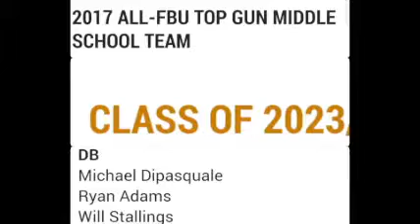“DaGoldFish Effect” Ryan C. Adams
FBUNJ,  UnderAmour Elite and FBU TopGun